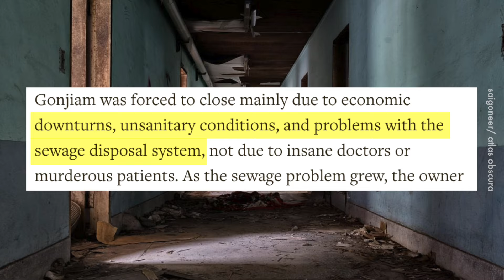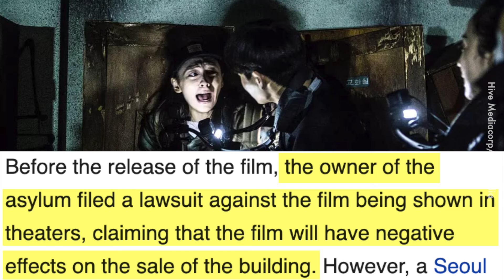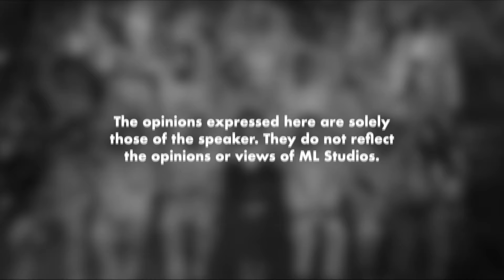Gonjiam Haunted Asylum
Highland Tower versi Korea.